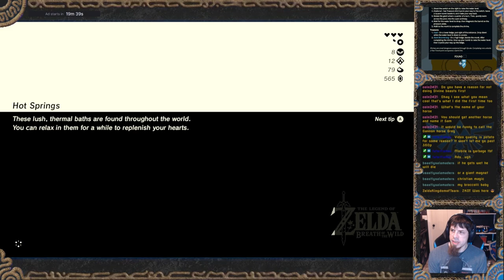Hilltop Hazards | Zelda - Breath of the Wild 100% | Episode 8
Still just collecting pictures for the compendium, completing shrines and gathering Korok seeds on the way to Prince Sidon. Here, we explore Crenel Peak where we meet Russ the shield salesmen. He tells us about shield surfing and we give it a go.

A slightly shorter episode this time around as the stream ended and I decided to just leave it at that instead of stitching something in.

Content in this video is taken directly from recorded Twitch livestreams. Come catch me live and be a part of the party!

Twitch.tv/SpiLz

0:00 Intro
0:41 Phantom Opal
2:04 Travel
2:36 Korok Seed (Under Rock Under Bridge)
3:44 Failed Chest Attempt
5:19 Travel
5:49 Treasure (Fire Arrows)
6:00 Travel
6:33 Korok Seed (Rock Formation)
7:08 Travel
7:43 Korok Seed (Rock Formation)
8:29 Travel
8:52 Combat (Bokos)
9:37 Combat (Bokos)
10:39 Treasure (Knight's Halberd)
10:52 Picture Time!
11:44 Travel
12:38 Combat (Zappy Bats & Stalkoblins)
13:28 Travel
14:51 Bear Cove (Combat)
16:56 Korok Seed (Rock Formation)
17:19 Travel
18:21 Russ the Shield Salesman
19:26 Korok Seed (Leaf-Marked Stump)
20:44 Travel
21:50 Korok Seed (Dive Ring)
22:48 Korok Confusion
25:15 Sheh Rata Shrine (Speed of Light)
37:32 Ice Arrows
38:46 Ledo
40:13 Combat (Lizals)
43:14 Travel
44:41 Combat (Yiga)
45:48 Korok Seed (Leaf-Marked Stump)